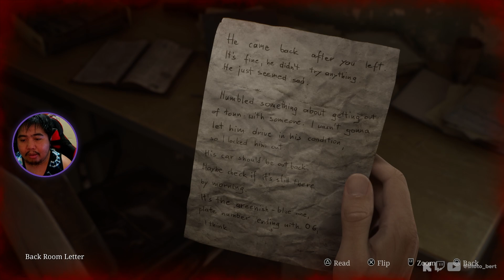I have SO MANY BAD memories! - Silent Hill 2 Remake Playthrough #4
Join us as we dive back into the eerie world of Silent Hill with a playthrough of the Silent Hill 2 Remake. Get ready for some spooky thrills and nostalgic chills!